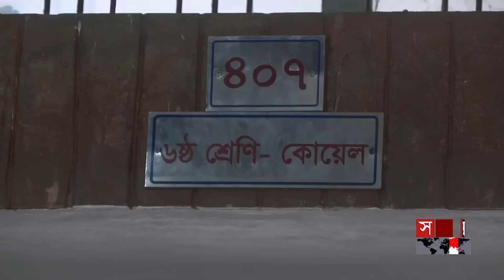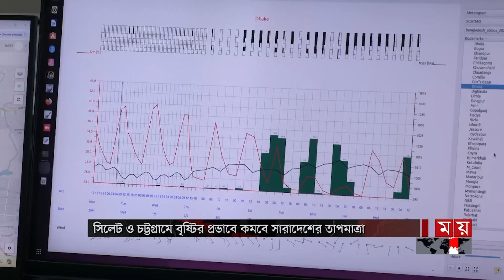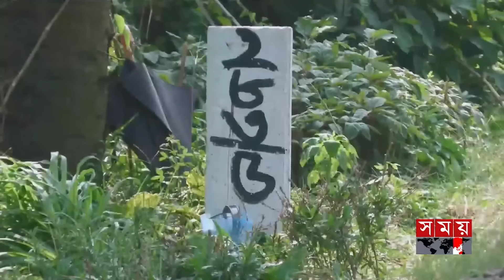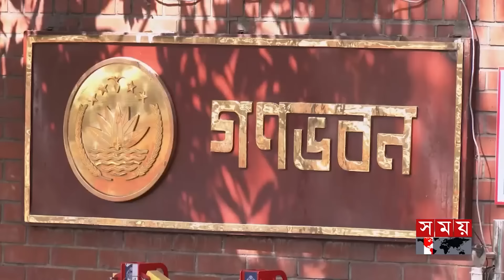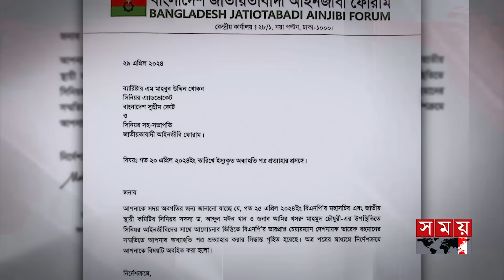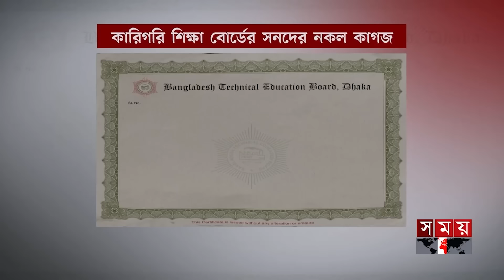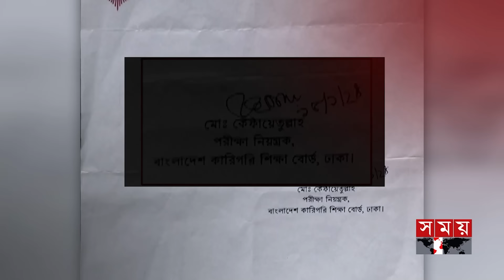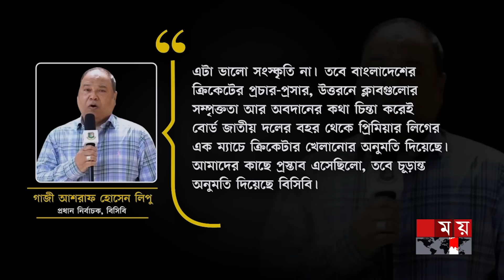সময় সংবাদ | বিকাল ৫টা | ৩০ এপ্রিল ২০২৪ | Somoy TV Bulletin 5pm | Latest Bangladeshi News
* নিজের সিদ্ধান্তে অটল শিক্ষামন্ত্রী। আদালতের নির্দেশ মানতে মাত্র একদিন বন্ধ দিলেন স্কুল। ২ মের পর তাপমাত্রা অনুযায়ী জেলাভিত্তিক সিদ্ধান্ত।

* একের পর এক রেকর্ড ছাড়াচ্ছে পারদের মাত্রা। যশোরে সর্বোচ্চ ৪৩ দশমিক ৮ ডিগ্রি সেলসিয়াস। হিট স্ট্রোকে ৫ জেলায় ৭ জনের মৃত্যু। গরমে বেঁকে যায় গাজীপুরের রেললাইন।

* কায়সার কামালের কাছে দুঃখপ্রকাশ করে ফোরামে ফিরলেন ব্যারিস্টার খোকন। তারেক রহমানের সম্মতিতে সিদ্ধান্ত বিএনপির আইনজীবীদের। দায়িত্বশীল আচরণ প্রত্যাশা।

* দুই মাসের নিষেধাজ্ঞা শেষে মধ্যরাতে নদীতে নামতে প্রস্তুত জেলেরা। সরব হচ্ছে ঘাটগুলো। প্রচুর ইলিশ ধরা পড়বে/ আশা মৎস্য বিভাগের।

Somoy TV: t.ly/Se1z
Somoy TV Bulletin: t.ly/iqIq
Somoy Entertainment: t.ly/3dWC
Somoy Sports: t.ly/iASp
SOMOY TV ISLAMIC: t.ly/zU6a

Somoynews.tv: t.ly/Y7ab
খেলার সময়: t.ly/xJ5H
সময়ের গল্প: t.ly/EW3M
এ সময়ের বাণিজ্য : t.ly/m3ir

Groups:
Somoy TV (Official)✅: t.ly/ajiO
Somoy Entertainment✅: t.ly/8CLh
Somoy Business✅: t.ly/4xaJ